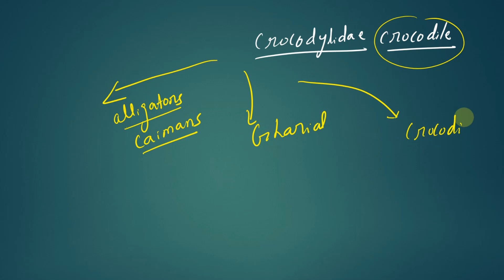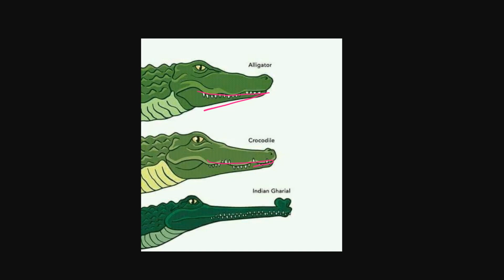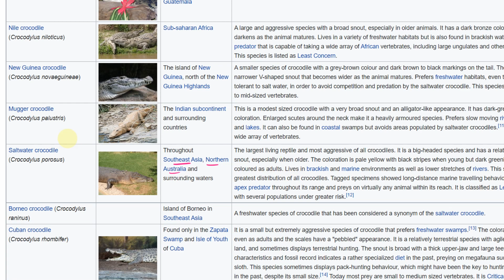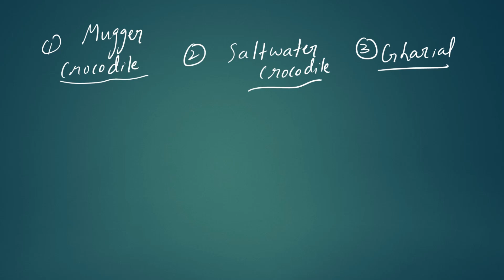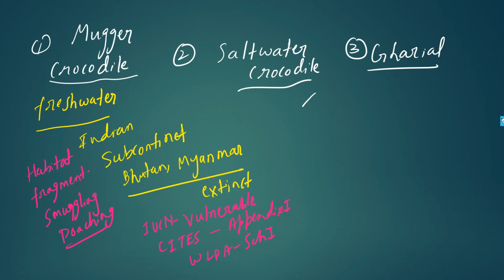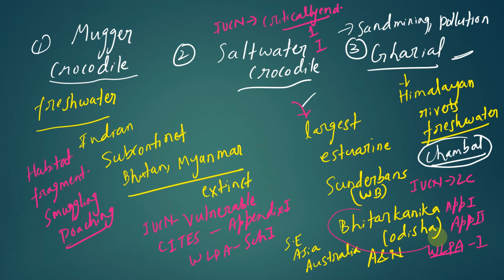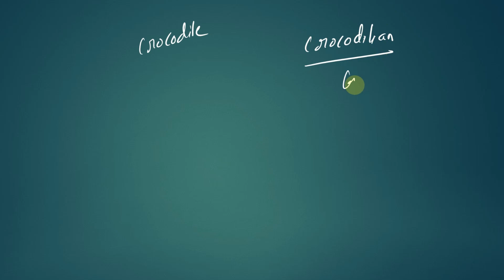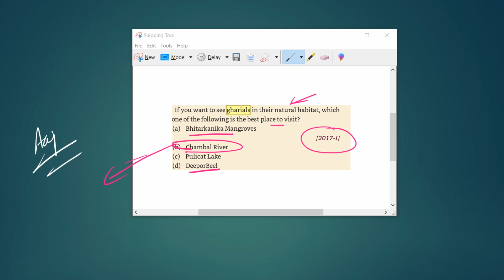Class 20 Part 11 Crocodile Conservation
For any enquiry about our courses, you can whatsapp or Telgram on 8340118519.

Full coaching for UPSC 2022 in just Rs. 9020+ GST= Rs. 11000 details in this pdf: